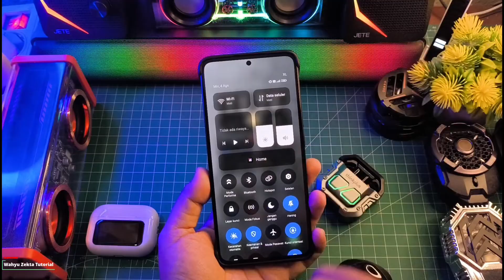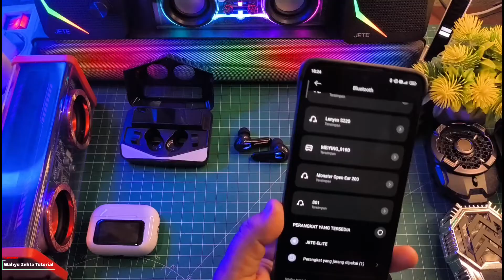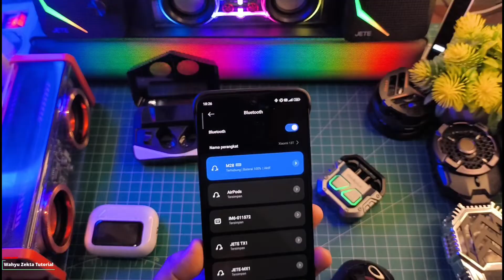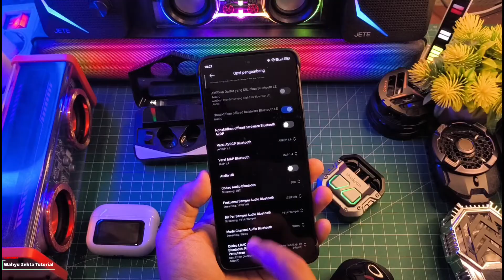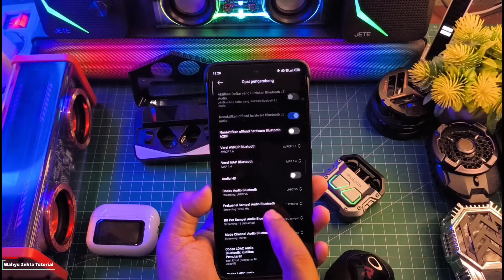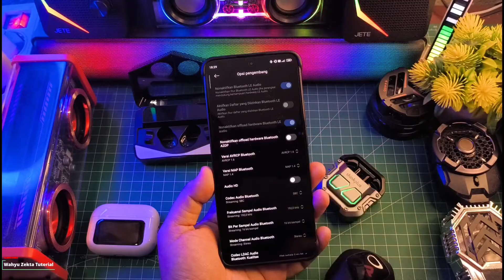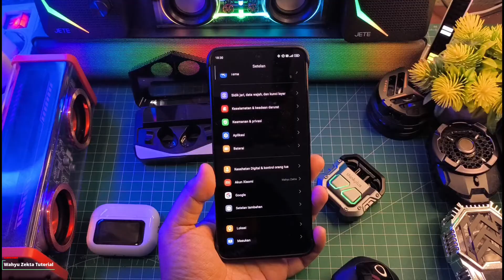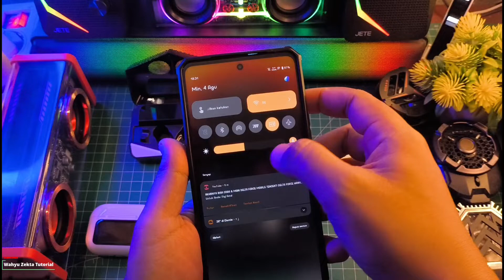Cara Mengurangi Suara Delay di TWS Atau Headset Bluetooth Saat Main Game Work 100%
Main game menggunakan TWS Delay ini cara mengatasinya Simak dari awal sampai akhir Selengkapnya Yuk Langsung saja Ke Videonya..

Produk yang pernah saya pake :
OFFICIAL GRUP WAHYU ZEKTA OFFICIAL